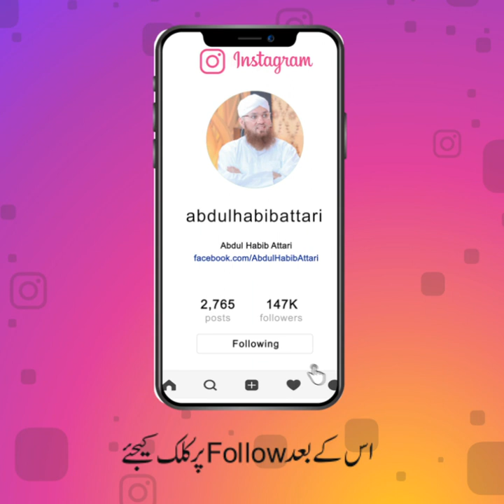Kabay Ka Kaba Dekho (Short Clip) Maulana Abdul Habib Attari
Kabay Ka Kaba Dekho (Short Clip)

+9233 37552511